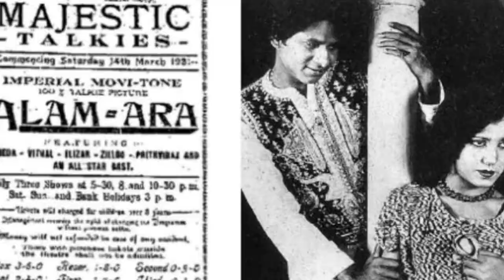Bollywood Trivia TOP 10 films that made history, First Film, First coloured Film, First Talking Film